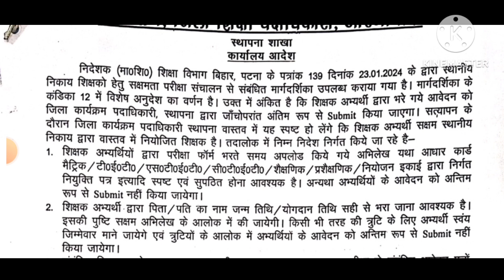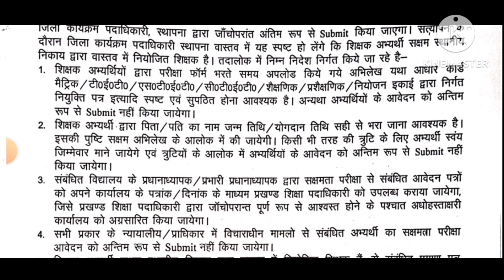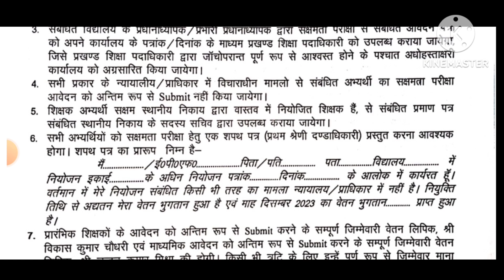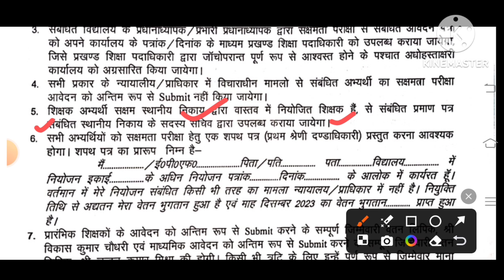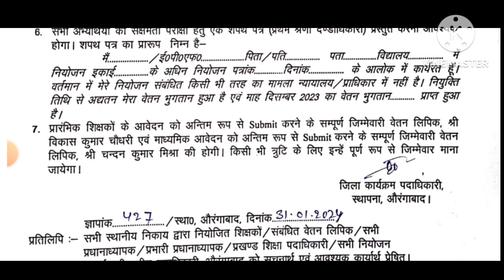सक्षमता परीक्षा अपडेट | सक्षमता परीक्षा फार्म भरने हेतु सावधानियां | नहीं तो,फॉर्म सबमिट नहीं होगा